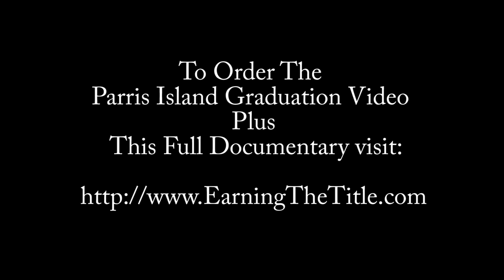Marine Corps Boot Camp - Pugil Sticks Training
Using Pugil Sticks, a padded pole used to simulate rifle combat, recruits must fight on wooden bridges and in simulated trenches.  MCRD Parris Island Recruit Training